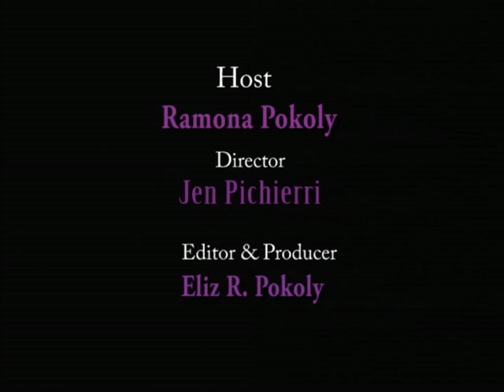David Baker on Ron Paul, Social Security, and the future of Government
David Baker talks about his take on Ron Paul's voting record from Ron Paul's Book as well as the changes needed for a better future.